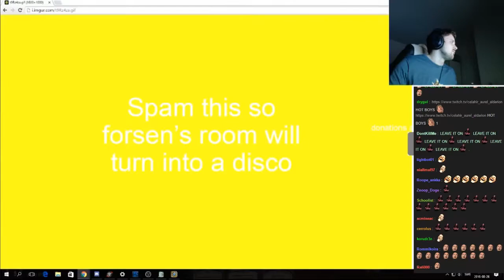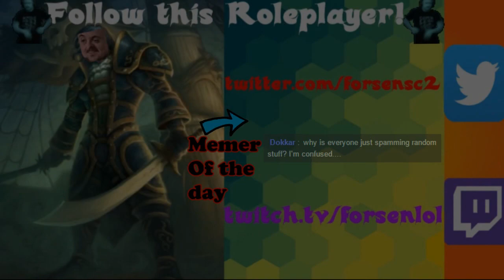Does God Exist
This is an archive of ForsenTV